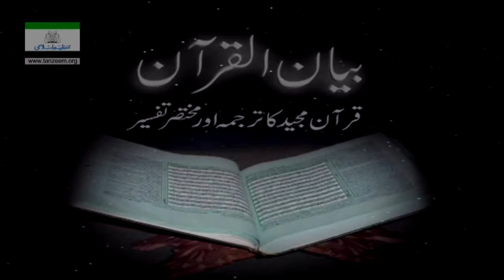Part 1/108 | Bayan-ul-Quran (Introduction) | By Dr. Israr Ahmad | Urdu Tafseer